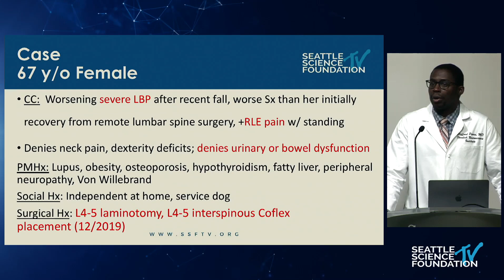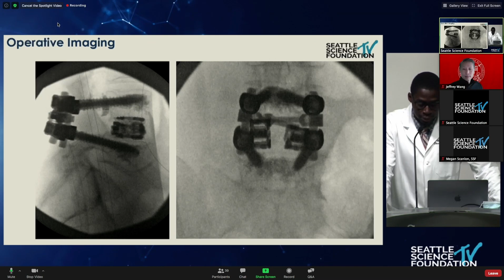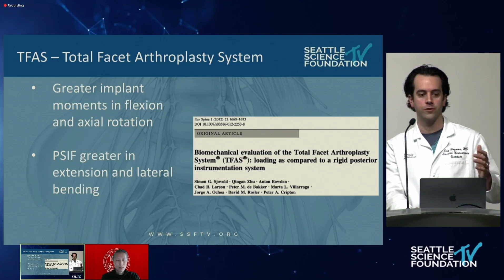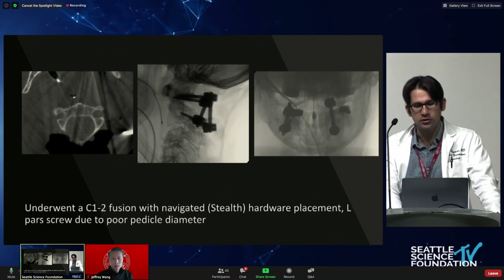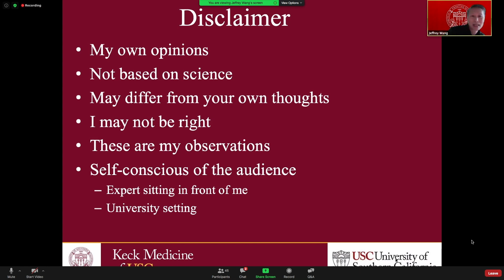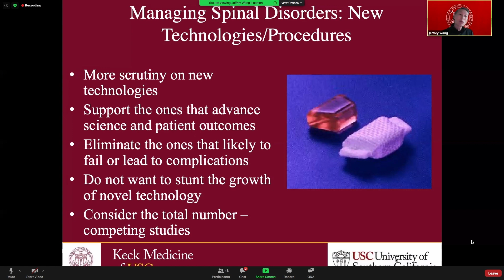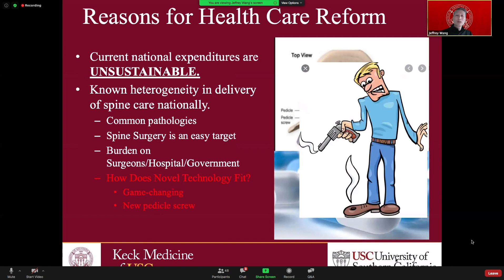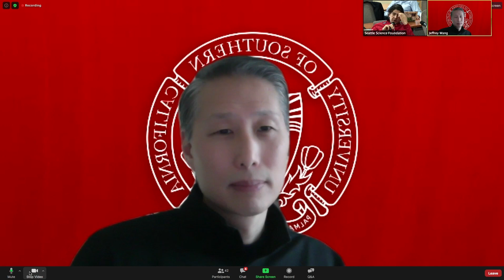Expandable Interbody Technology in Spine Surgery - Dr. Jeffrey C. Wang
1.
3.  Interested in claiming CME credit?

6 Things to Know About SSF

1.     We are a Physician Driven, Not for Profit Organization.

2.     We are an ACCME Accredited Provider.

3.     We love to travel.

4.    We embrace technology and believe everyone should have the opportunity to learn from the best.We offer a number of free online tools to help you access over 450 nationally recognized experts from the world’s best medical and academic institutions.

5.    We want to make a difference.  We help you do what you do best to improve patient care.  Our services include:

6.     We love to do cool things, with cool people.